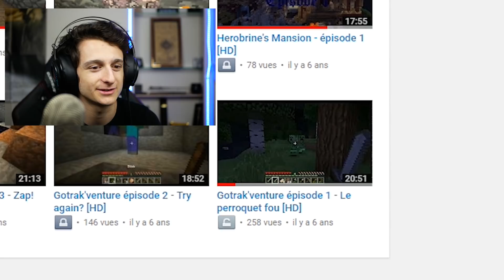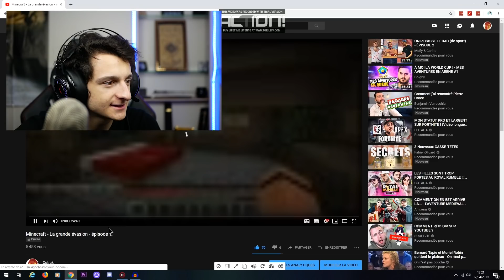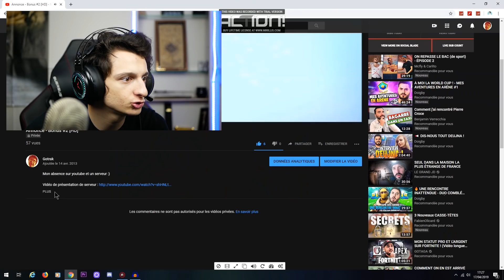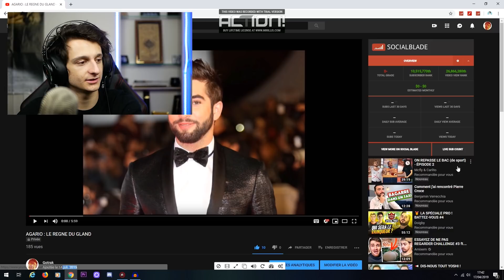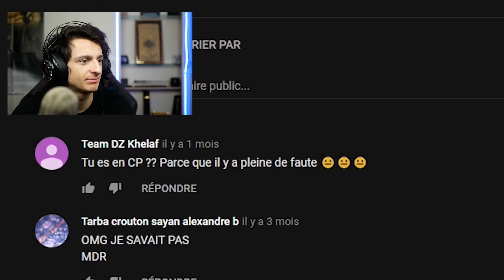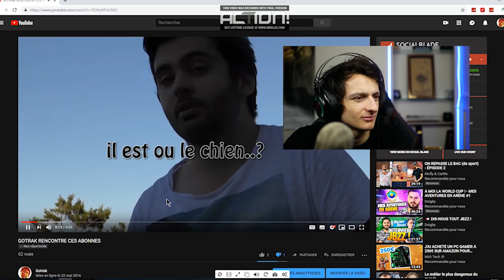Mes anciennes vidéos...........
Flashback vers 2013, année de mes premiers pas sur youtube...